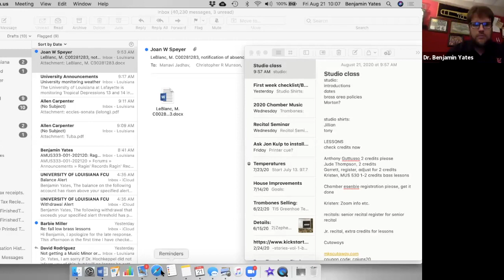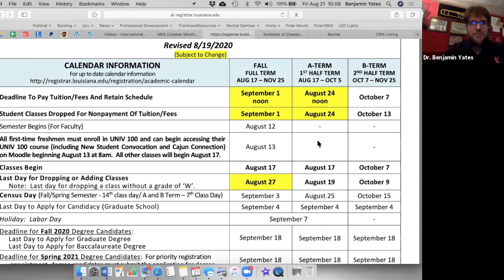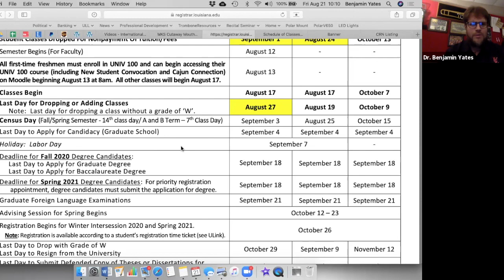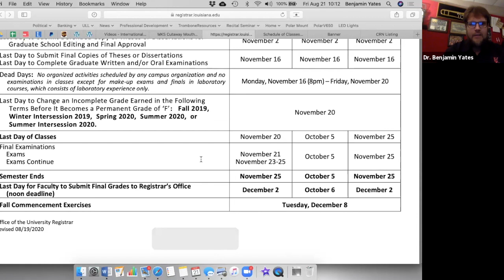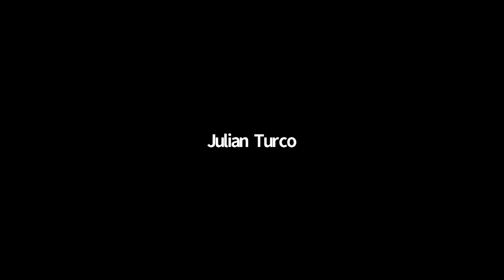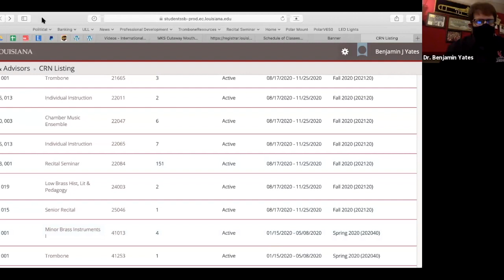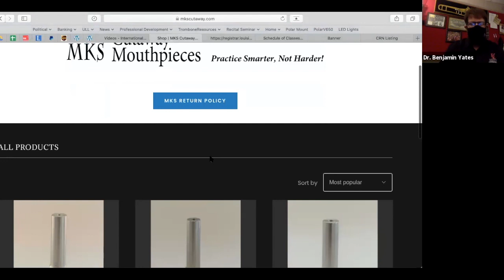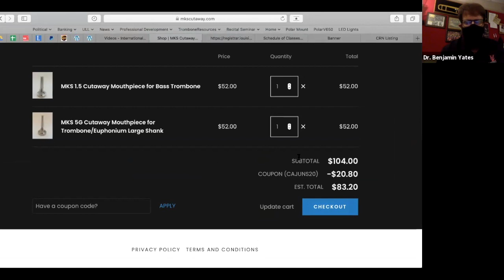Brass Studio Class 8/21/2020